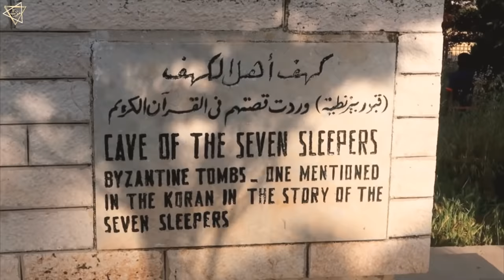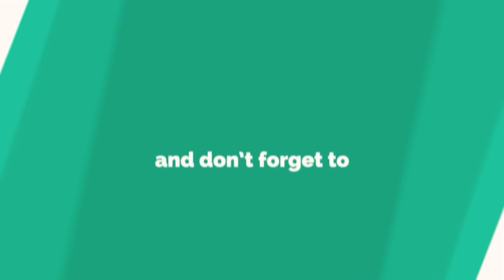ASHAB E KAHF: Cave of the Seven Sleepers | اصحاب کہف | Amman, Jordan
GOOGLE MAP LOCATION :
Cave of the Seven Sleepers, Amman, Jordan

This is regarded as the cave in which a group of pious youths (equated with the Christian legend of the ‘Sleepers of Ephesus’) sought refuge from a tyrannical pagan king and in which God (ﷻ) caused them to sleep for 300 years. Their story is mentioned in the Holy Quran in Surah Kahf. The cave is located in the suburb of Abu Alanda in Amman.

Assalaumalaikum Friends,

JazakAllahKhair.